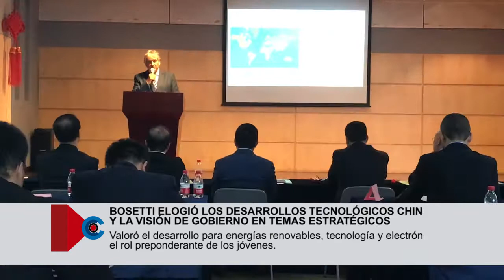PANORAMA LA RIOJA 494